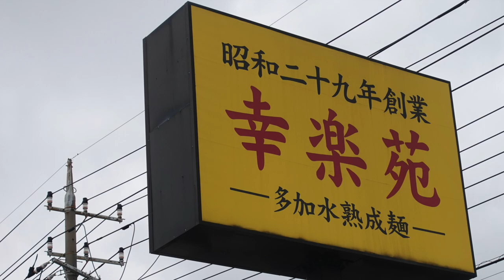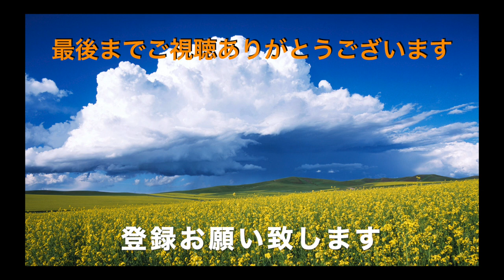【幸楽苑】NO.14 朝定食 ラーメンとお粥セット ＃968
前回、朝定食の卵かけご飯セットを頂きましたが、今回はお粥セットを頂きます。